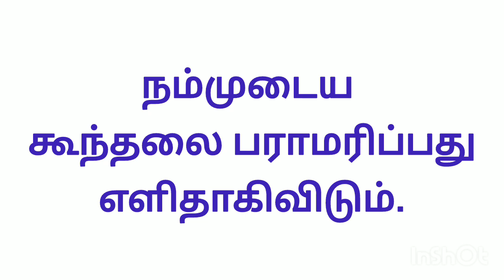கூந்தலை பராமரிப்பதில் இவ்வளவு விசயம் இருக்கா?🤔